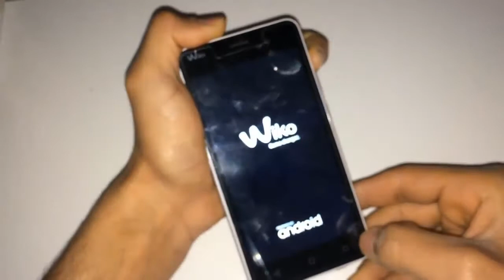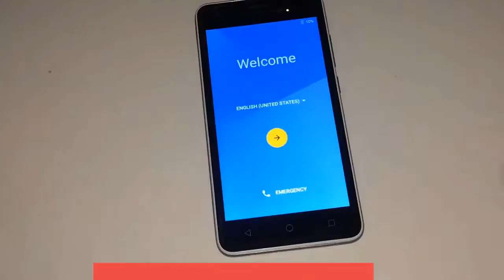Hard reset Wiko Jerry